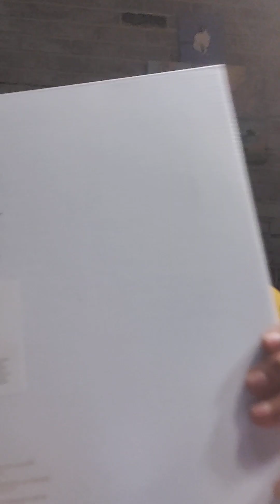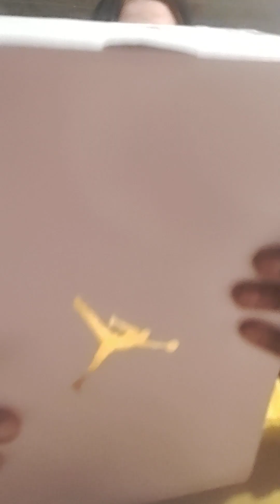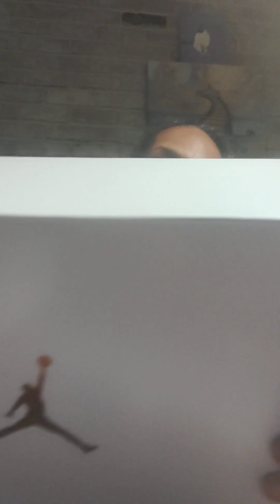RESPECT THE BOX‼️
Carlie allows me to touch her brand new Jordans. so I'm being extra about it.